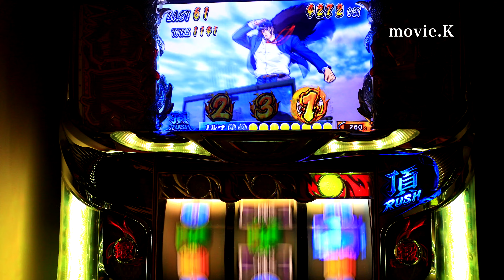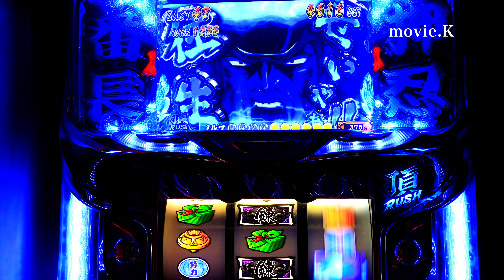ハンコ辞令からは，いつでもビックリします🌟サラリーマン番長設定６押忍番長上班族篇 青頂スラッシュ台灣人気Slot大都技研名機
私物台は７４台バジリスク絆、アナザーゴッドハーデスが2台、魔法少女まどか☆マギカ(初代)、まどマギ2、番長3が2台、サラリーマン番長(サラ番)、HEY鏡(ヘイカガミ)、政宗2、ミリオンゴッド神々の系譜Zeus、ミリオンゴッド神々の凱旋、番長2が2台(操パネルと轟パネル)アナザーゴッドポセイドン、黄門ちゃま喝、ハイスクールフリート(ハイフリ)、ガルパン、コードギアスR2、戦国無双(初代)緑ドンviva情熱南米.緑ドンviva2、赤ドン雅、バジリスク2、バジリスク3、パチンコ バジリスク弦之助の章、必殺仕事人V、秘宝伝rev、北斗の拳 転生、花のケイジ(～天を穿つ戦槍～)エヴァ勝利への願い、初代番長、初代吉宗、盗忍！剛衛門、聖闘士星矢　海王覚醒SP,鬼の城、ドンチャン祭り、リゼロ、聖闘士星矢　海皇覚醒が２台、番長A、アナザーゴッドハーデス 冥王召喚、サラ番2、ギルティークラウン,秘宝伝太陽を求める者達、初代リンかけ、まどマギ３叛逆、吉宗3，海物語沖縄(甘デジ)絆２、政宗３、ゆるは、初代秘宝伝、マジハロ５、いろはに愛姫、新吉宗、秘宝伝封じられた女神、初代銭形、初代緑ドン、初代政宗,吉宗極,ジャッカスチーム、押忍豪炎高校，押忍操その他